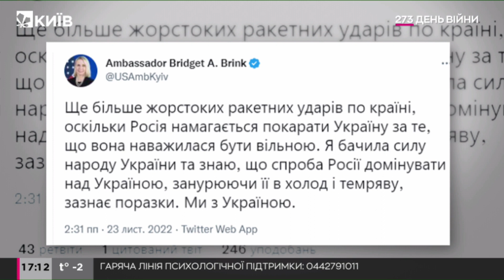Посли Великобританії, США та Франції відреагували на ракетний удар по Україні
Посли країн-партнерів України, Великобританії, США та Франції вимушені були пересидіти російську ракетну атаку в укриттях та відреагували на обстріл.